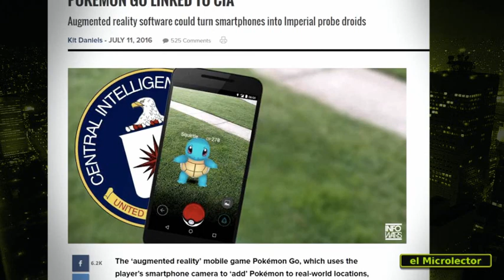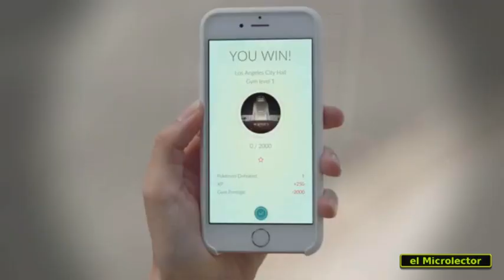DENUNCIAN QUE EL JUEGO "POKÉMON GO" ES UN PROYECTO SECRETO DE LA CIA